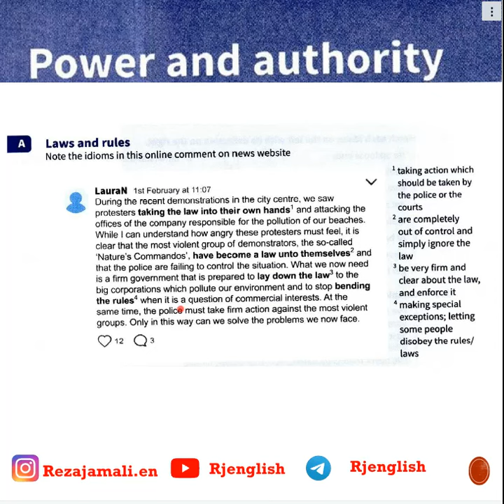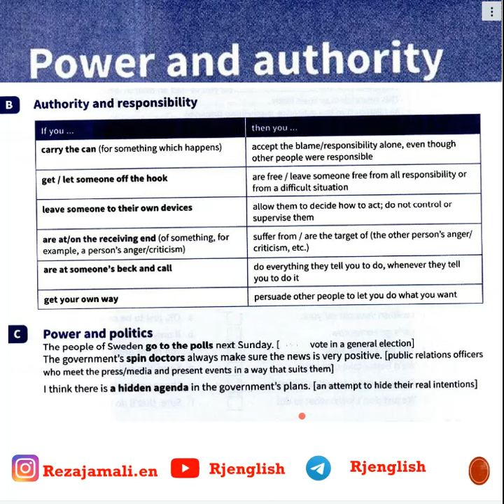آموزش ویدیویی کتاب English Idioms in Use - یونیت دهم (استاد رضا جمالی)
شماره تماس جهت مشاوره و هماهنگی کلاس ها: 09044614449